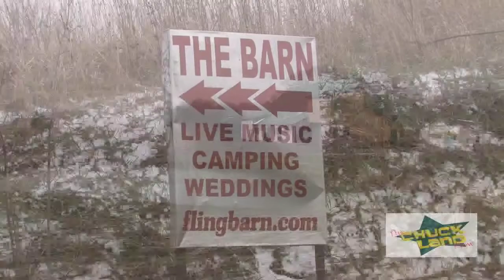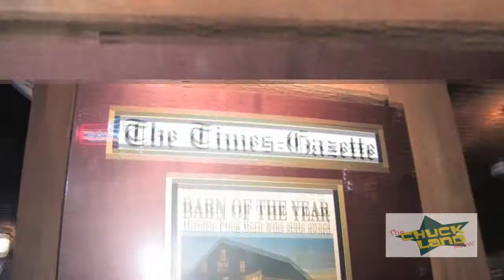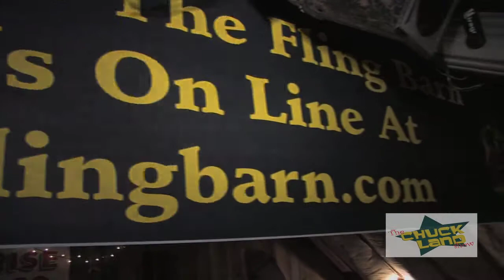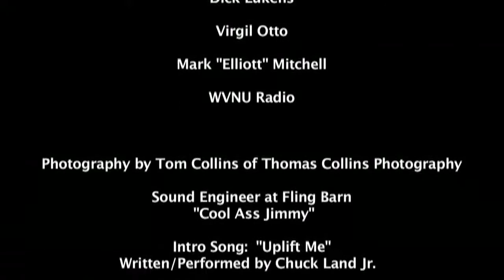Episode 9 of The Chuck Land Show on The Fling Barn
Mini Documentary on The Fling Barn, located in Hillsboro, OH.  Features performances by Magnolia Mountain, Shiny & The Spoon, and David Rhodes Brown & Wildflowers "The Troup".  Produced/Directed/Filmed/Edited by Chuck Land Jr. of Landman Productions.